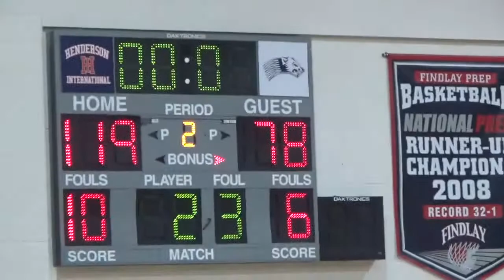Planet Athlete Academy vs Findlay Prep Pilots 2017